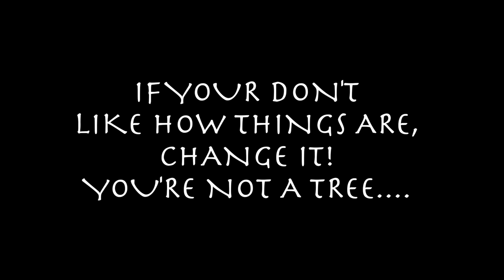HOW TO: WHY WON'T MY HAIR GROW LONGER OR PAST A CERTAIN LENGTH I ESSENCEOFSHAY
Hey Guys! WATCH ON HD!!! Ever wonder why your hair is not growing or just hits one length and nothing further, well I got some tips for you!